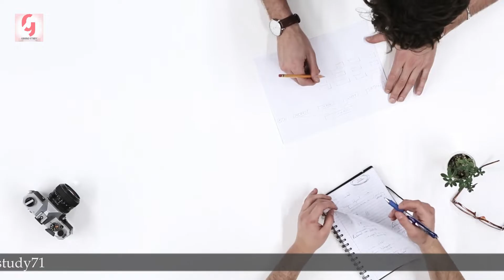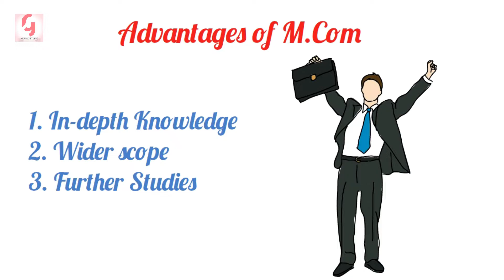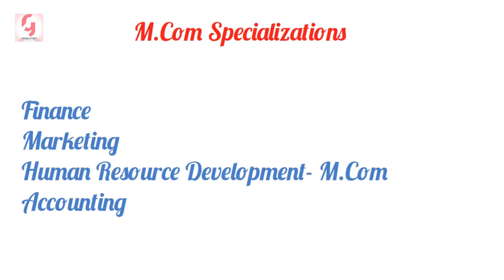M Com Kya Hai | M Com Course Details in Hindi | M Com Fullform M Com Krne Ke Fayde | G Study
This video is based on the M.Com course detail in hindi. This video include eligibility jobs top colleges in India and fees. It also include salary. M.Com is professional degree course. M com full form is master in commerce.

Topic Covered:-
m com course kya hai
m com course telugu
m com course kannada
m com kitne year ka hota hai
bcom ke baad kya kare
m com course malayalam
m com kis kis subject se hoti h
mcom entrance exam
एम कॉम का फुल फॉर्म

00:00 - Intro
00:25 - M Com kya hota hai
01:35 - M Com ke fayde
02 :20 - M Com eligibility
02:36 - M Com admission
02:57 - M Com specialization
03:20 - Fees
03:30 - Salary
03 :57 - Job Opportunity
04:15 - Thanks

G Study Family